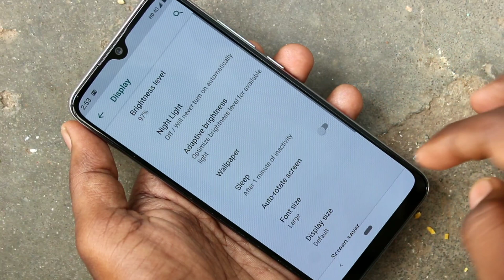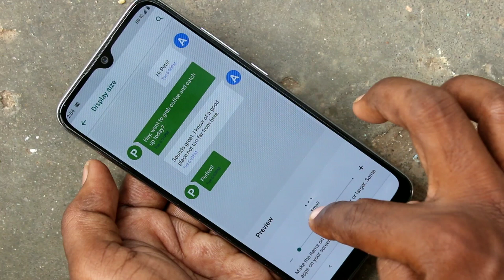How to change font size in Mi A3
Learn here how to change font size and message display size in Mi A3 smartphone